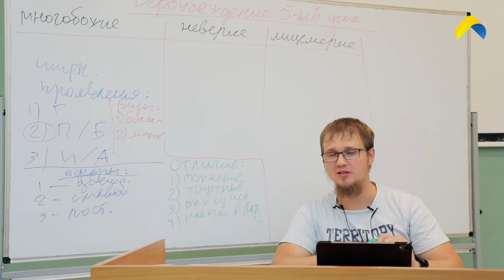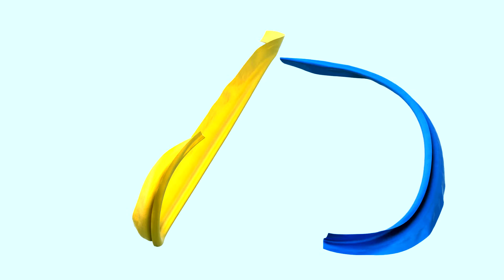Этот грех Бог никогда не простит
Как появился ширк - шейх Абдулла Шистеров

Наша мечеть находиться по адресу: г. Киев, ул. Галагановская, 6 (проспект Победы, 67) (рядом с м. Нивки)

(На карте временно видиться как учебный комбинат "Славутич")